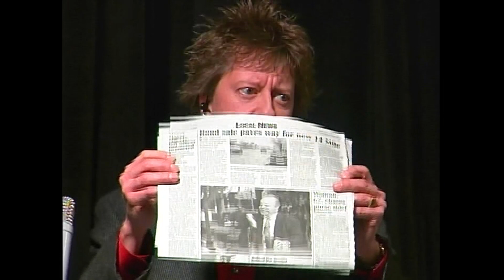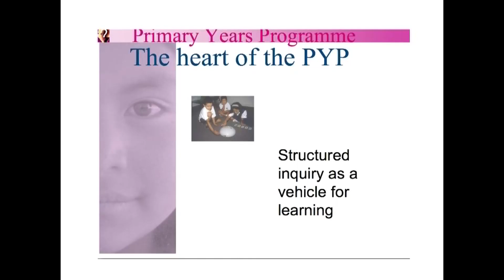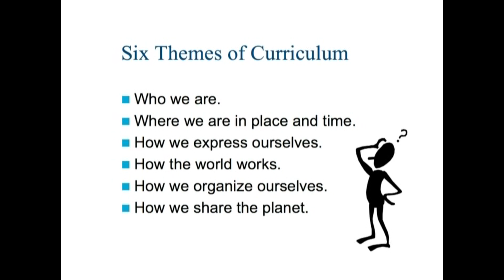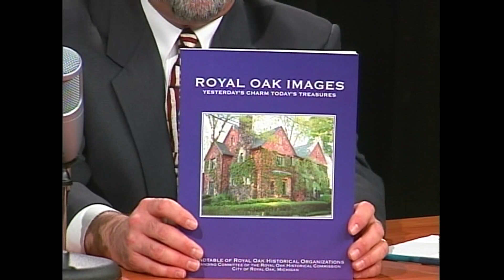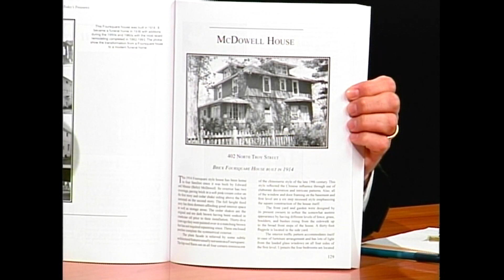Royal Oak Show, Tom Moline and Ruth Cleaveland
Our guests tonight are the Superintendent of RO Schools Tom Moline and Local Historian Ruth Cleaveland.
Hosted by Caro Ginotti and Andy Aubrey